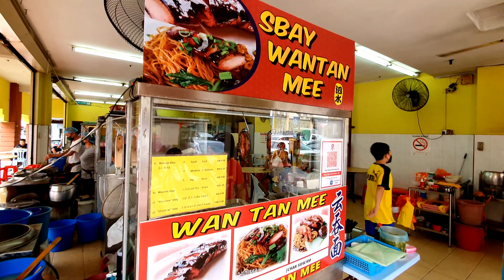The Best Char Siew (Char Siu/Chinese BBQ Roast Pork) Ever???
Thanks to the recommendation of a Grab Car (Similar to Uber or Lyft) driver, I decided to try the Charsiew at this place, and it completely blew my mind!

If you enjoy Char Siu, this is THE place to go!
NOTE: It's closed on Thursdays

Yes, the stall is a Wantan Mee (Noodle) stall, and the Wantan Mee here is absolutely delicious as well, but I think the jewel in the crown is definitely the char siu!

Let me know what other places have the best char siu in the comments below!